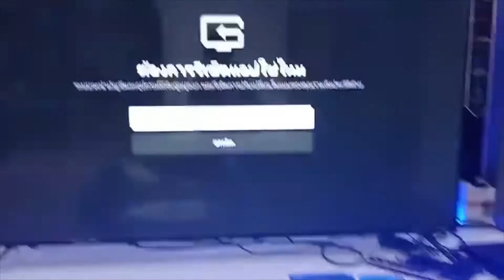วิธีการรีเซ็ต YouTube app ของทีวี Haier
แก้ไขปัญหาที่เกิดขึ้นของ Youtube app.
- ไม่มีภาพขึ้น เมื่อเปิดแอพพิเคชั่น
- ไม่มีเสียง เมื่อกดเล่นแิพพิเคชั่น